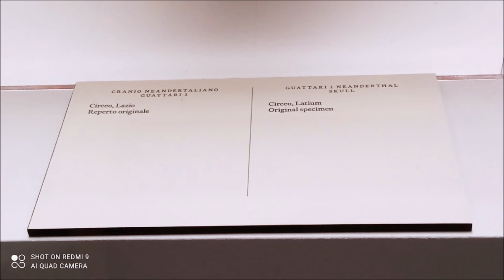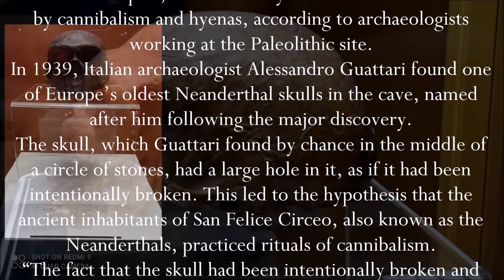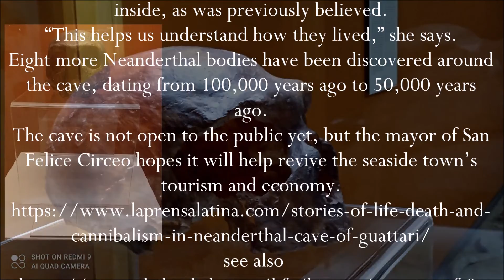Cranio Neanderthalaiano The Skull of the Neanderthal Man of the Guattari Cave in San Felice Circeo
Il Cranio dell' Uomo di Neanderthal  della Grotta Guattari a San Felice Circeo (Latina)
Skull of the Neanderthal Man of the Guattari Cave in San Felice Circeo

 Remains of 9 Neanderthals found in Italian cave
BY FRENCH PRESS AGENCY - AFP
 ROME MAY 08, 2021
ossilized remains of nine Neanderthal men have been found in an Italian cave, the country's culture ministry announced Saturday, which is a major discovery in the study of our ancient relatives.
All the individuals found in the Guattari Cave in San Felice Circeo, located on the coast between Rome and Naples, are believed to be adults, although one might have been a youth. Eight of them date to between 50,000 and 68,000 years ago, while the oldest could be 90,000 or 100,000 years old, the ministry said in a statement.
"Together with two others found in the past on the site, they bring the total number of individuals present in the Guattari Cave to 11, confirming it as one of the most significant sites in the world for the history of Neanderthal man," the ministry said.
Culture Minister Dario Franceschini hailed the find as "an extraordinary discovery which the whole world will be talking about."
Francesco Di Mario, who led the excavation project, said it represented a Neanderthal population in the area that would have been quite large.
The local director of anthropology Mario Rubini said the discovery will shed "important light on the history of the peopling of Italy."
"Neanderthal man is a fundamental stage in human evolution, representing the apex of a species and the first human society we can talk about," he said.
The findings follow new research begun in October 2019 into the Guattari Cave, which was found by accident by a group of workers in February 1939. On visiting the site shortly afterward, paleontologist Albert Carlo Blanc made a stunning find – a well-preserved skull of a Neanderthal man. The cave had been closed off by an ancient landslide, preserving everything inside as a snapshot in time that is slowly offering up its secrets.
Recent excavations have also found thousands of animal bones, notably those of hyenas and the prey they are believed to have brought back to the cave to eat or store as food. There are remains of large mammals including elephants, rhinoceros, giant deer, cave bears, wild horses and aurochs – extinct bovines.
"Many of the bones found show clear signs of gnawing," the ministry statement said.